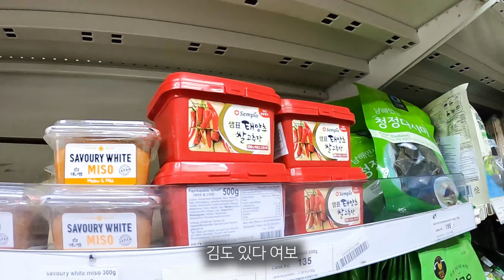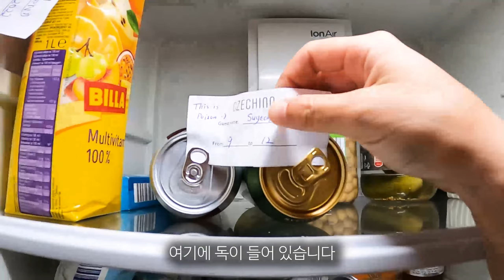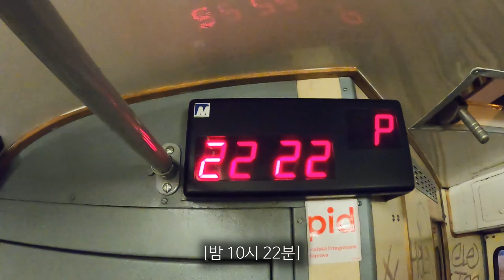둘이서 예산 500만원으로 유럽여행 시작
우서와 수야에게 시원한 콜라 사주기 ٩(๑❛ᴗ❛๑)۶♥
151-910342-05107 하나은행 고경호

📷고프로8
🎥소니 ZV-E10